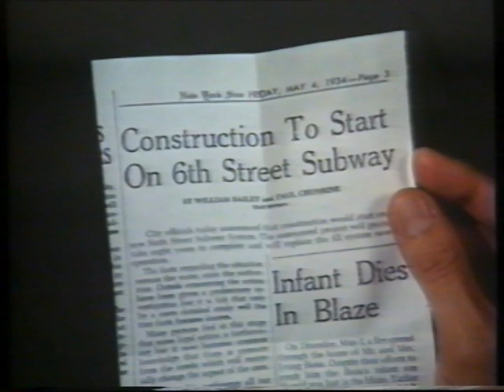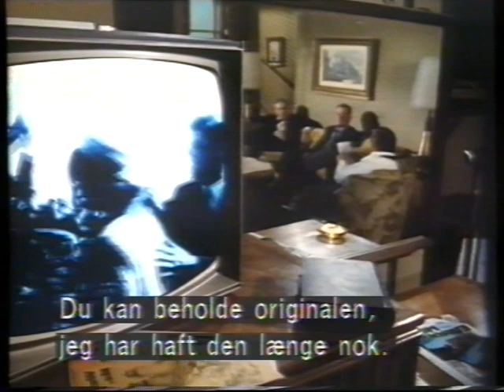"Nowhere to Run" intro (1978)